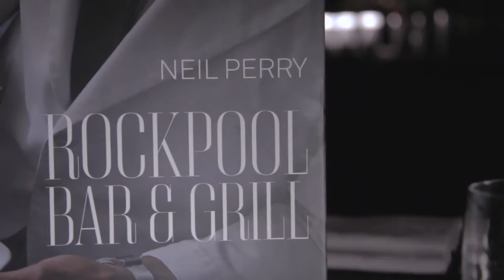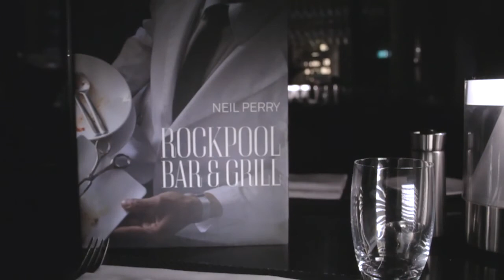Rockpool Bar & Grill 花崗岩柱下的 Rockpool 餐廳